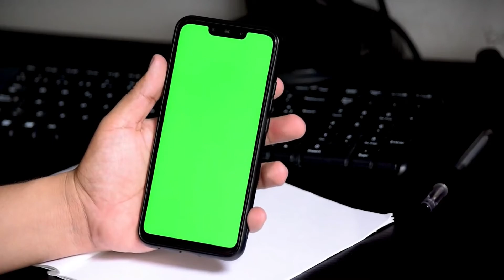Chroma Effect - Iphone 3